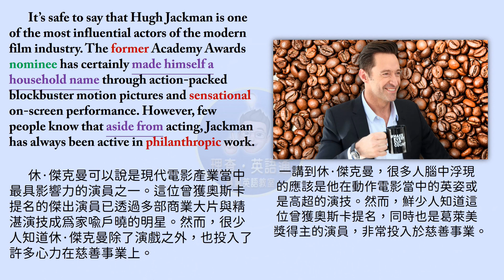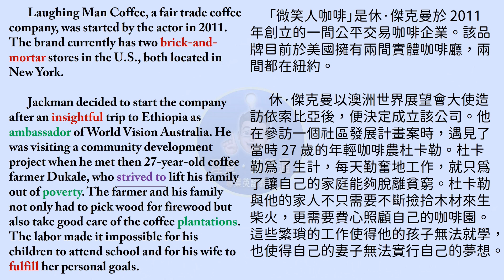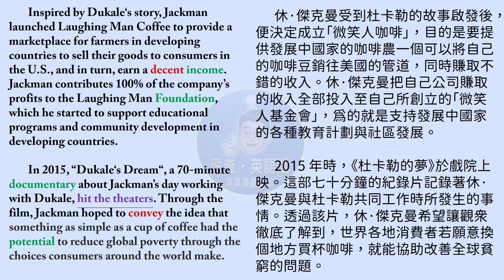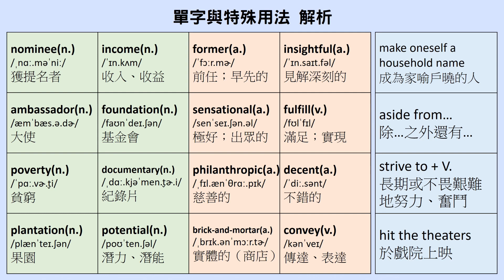【理查 • 英語通】2/15 週三新聞報 - 別再只知道他是🐺金鋼狼了！來一睹休 · 傑克曼如何以一杯咖啡☕翻轉別人的人生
0:00 - 主題介紹 Topic introduction
0:25 - 新聞內容 News content
2:56 - 單字與片語 Vocabulary and Phrases
4:18 - 相關圖片 Related pictures

本篇新聞難易度⭐⭐⭐

也歡迎大家以 LINE 搜尋 @richardtutor，加入 LINE 官方帳號，於每週三即時獲得最新的新聞內容哦！